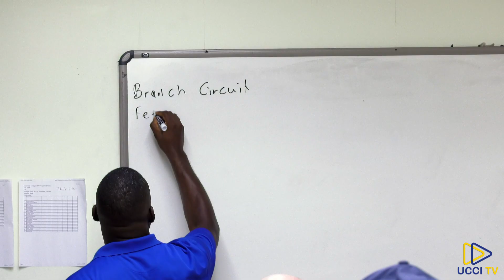TVET Montage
Check out our TVET program for 2020. See anything you like?